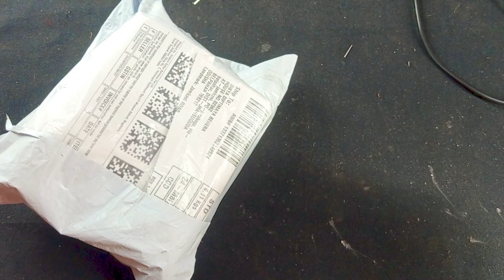30rpm gear motor combo set,12v gear motor,dc gear motor,project gear motor,powerful gear motor,